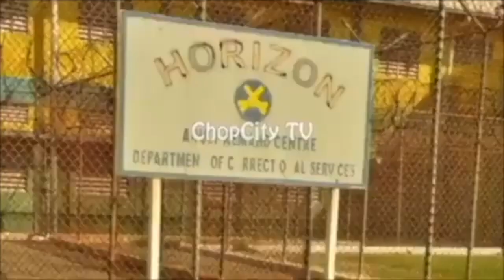1 K!lled 0thers Injured On South Camp Road VIDE0 | "Broker" & "Murray" CH@RGED | Acc!dent VIDE0